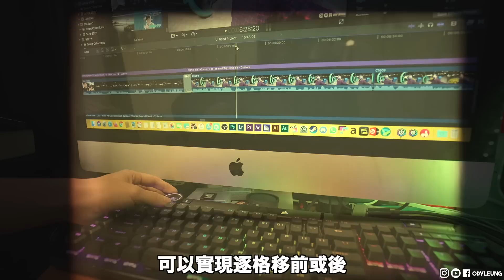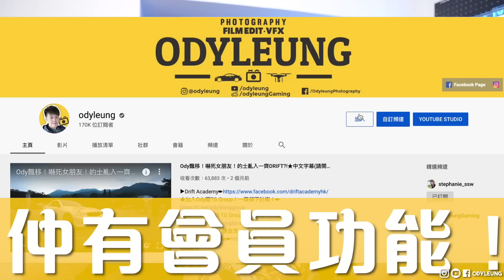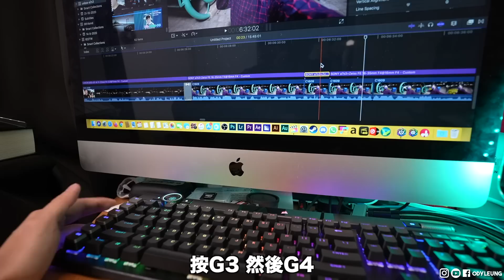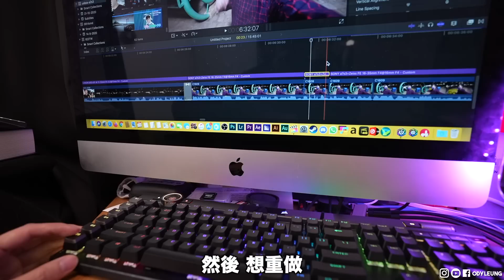開箱新鍵盤可以當埋剪接專用Keyboard？OPX光軸反應驚人！Corsair K100 RGB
K100光軸反應真係好快，仲可以當埋剪接鍵盤！超正！
★加入Ody粉絲流TG Group！一齊傾下計喇！
★加入Ody汽車流TG Group！一齊傾下計喇！